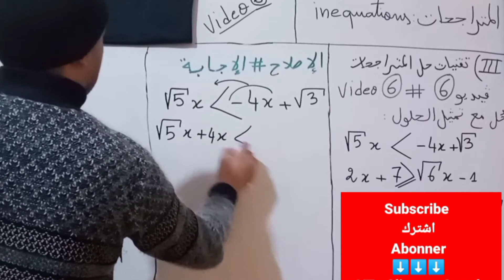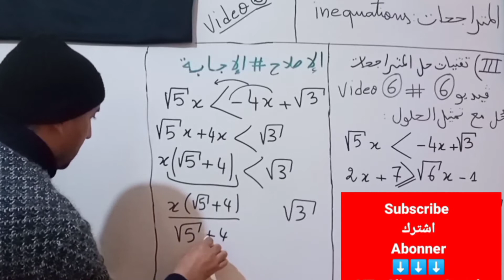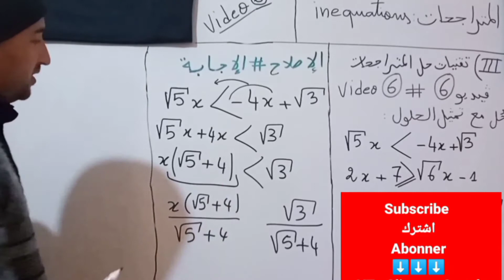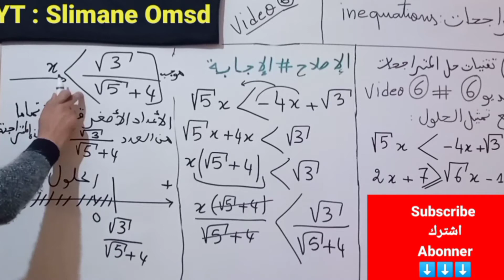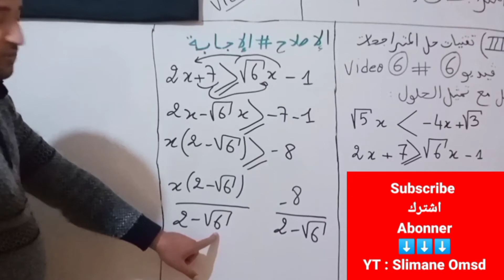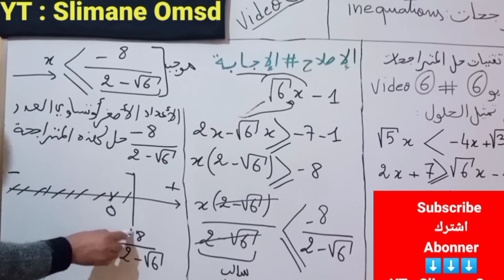المستويات المهارية و المتراجحات